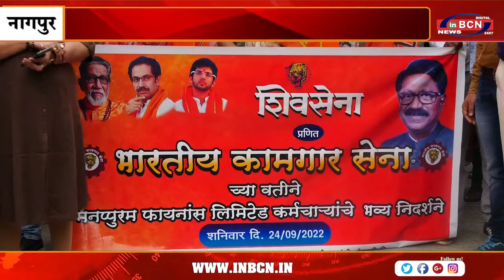मणप्पुरम प्रा लि के खिलाफ शिवसेना का आंदोलन | INBCN NEWS